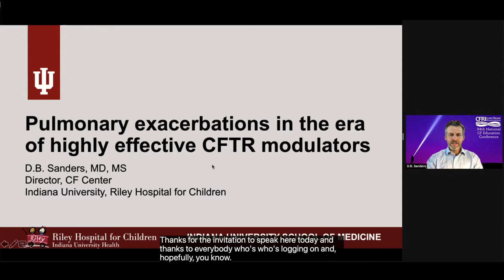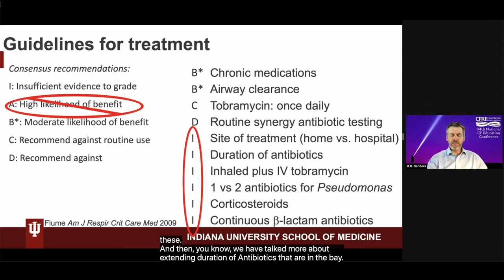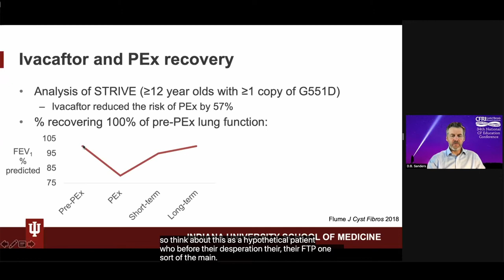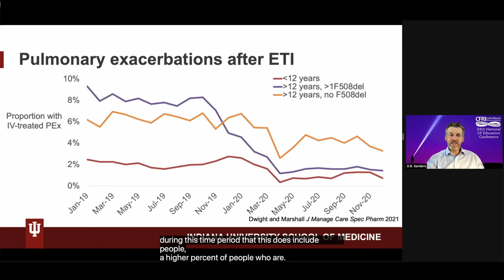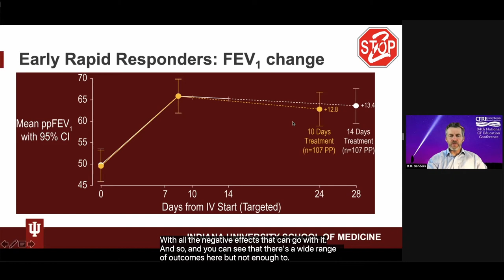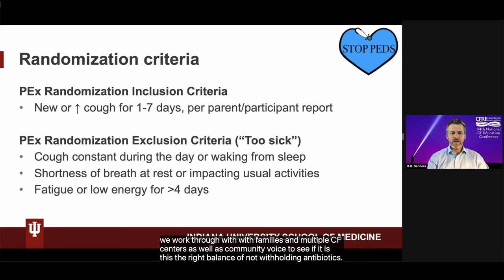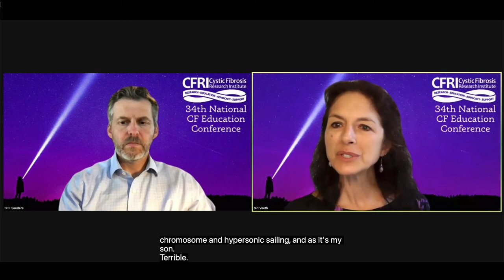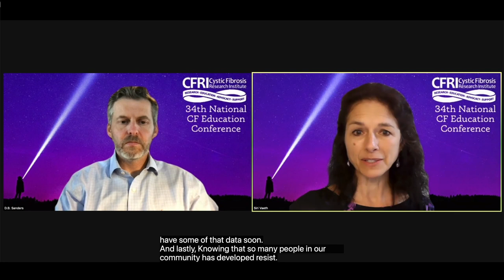Pulmonary Exacerbations in the Era of Highly Effective CFTR Modulators - D.B. Sanders, MD, MS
Dr. D.B. Sanders, Associate Director of the CF Center at Riley Hospital for Children and an Associate Professor of Pediatrics at the Indiana University School of Medicine in Indianapolis, provides an overview of the benefits of CFTR modulators with respects to the frequency of pulmonary exacerbations and how the CF community is preparing to treat respiratory symptoms in this new era. This presentation was part of CFRI's Virtual 34th National CF Education Conference on July 31, 2021.